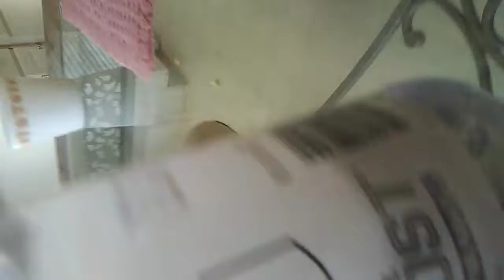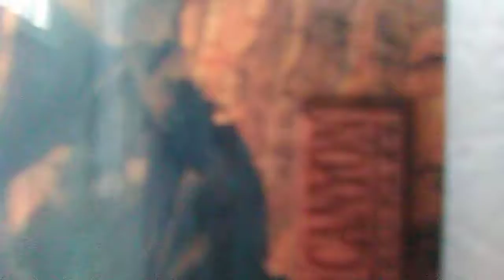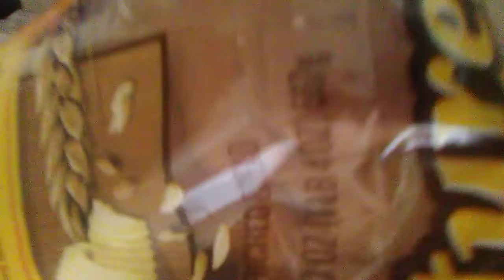A VIDEO I WANTED TO MAKE SURE BECAUSE I HAVEN'T MADE A VIDEO SO I'M JUST GOING TO CALL IT UPDATE XD